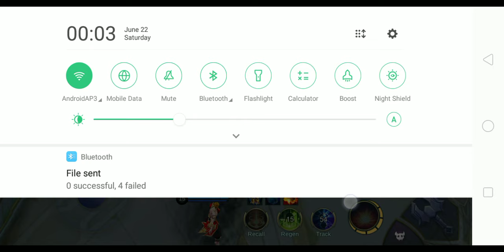Mobile legends:pro cancer mirror part2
Hi